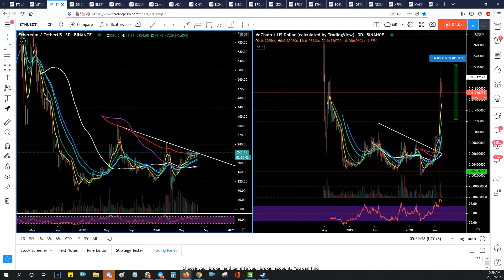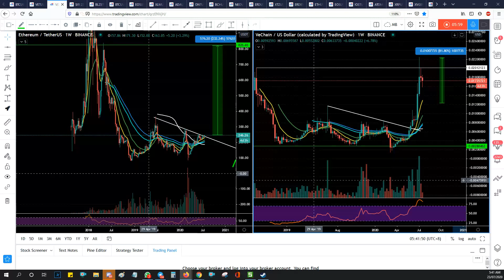ETH Ethereum Is About To Explode Higher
🏆 JOIN OUR LIVE CRYPTO TRADING GROUP:
✅Message us or click the link below for a 3-day VIP Trial

MartyBoots here. I have been trading for 13-14 years and I am here to share my ideas with you to help the crypto space.
I think it would be a bad idea to sleep on ETH right now .
If you want help trading it hit me up